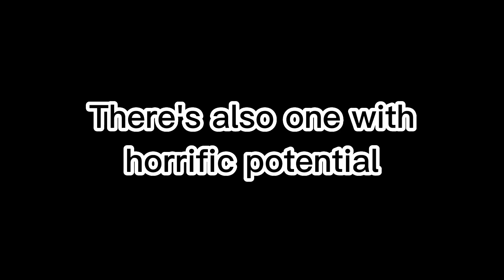This Game Will Suck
yeah
🎵: Waiting For Match - Mario Kart Wii